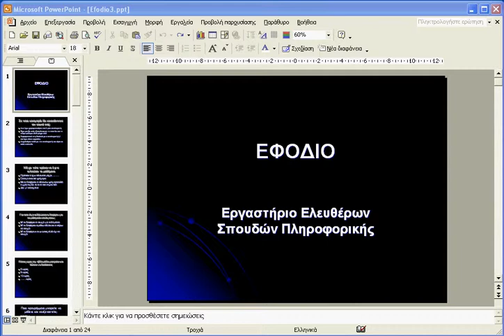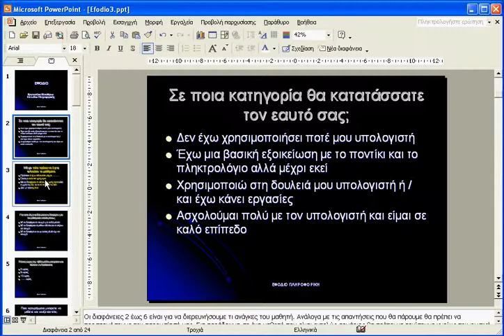Power Point Tips Υποσέλιδο Διαφανειών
Υποσέλιδο Διαφανειών